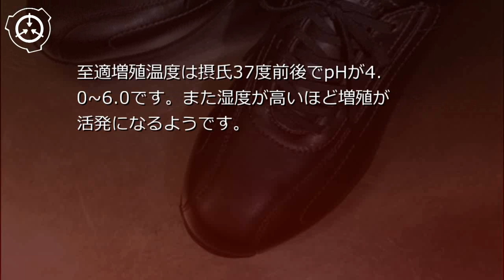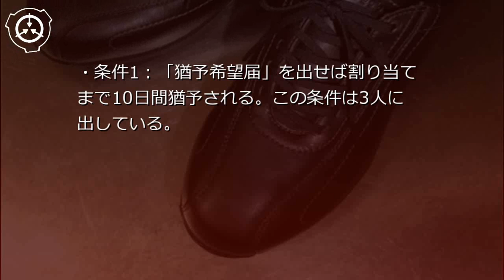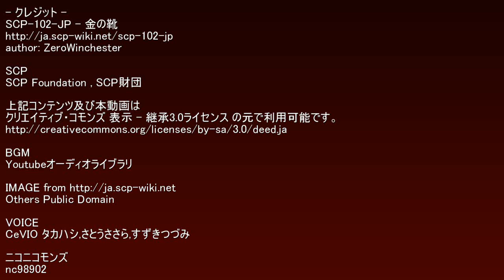SCP財団機密データ：SCP-102-JP - 金の靴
説明: SCP-102-JPは人間の精神に影響を与える細菌です。テルモプラズマ目フェロプラズマ科に属する、古細菌に似た見た目をしています。人体そのものには無害です。 シナリオ読込型VRoidビューワ HachiViewerPlus